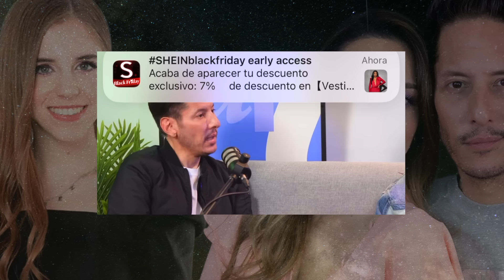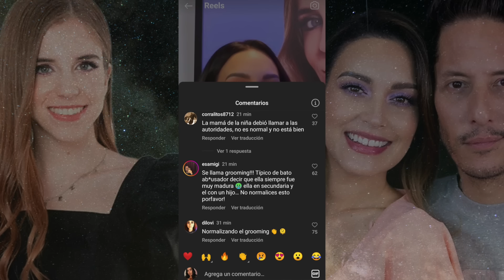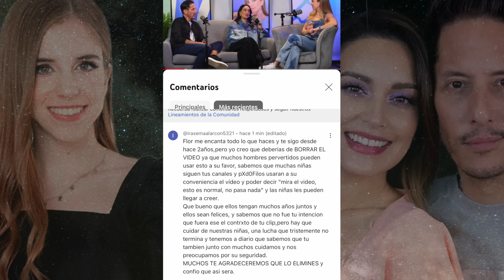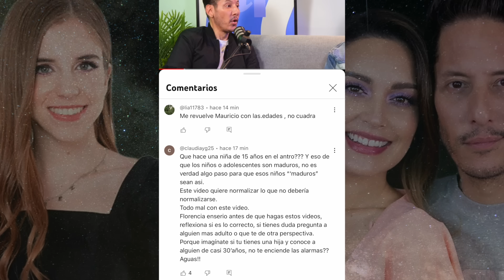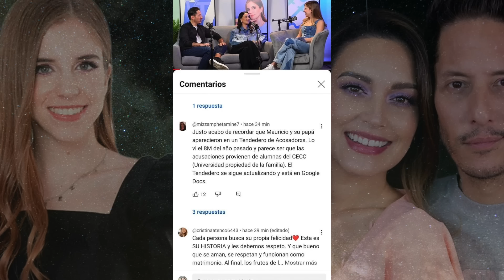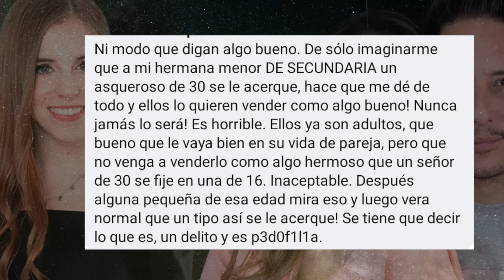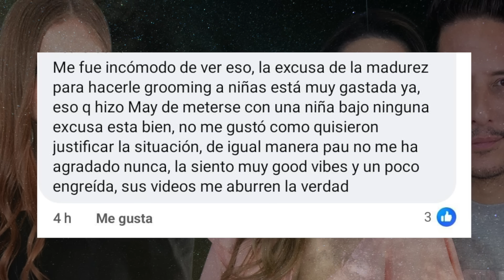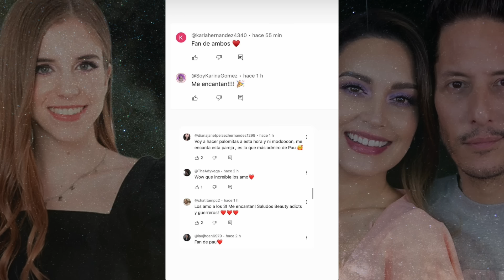FLORENCIA GUILLOT Y EL PODCAST QUE DEBERIA SER BORRADO: PAO FLORENCIA Y SU HISTORIA DE AMOR